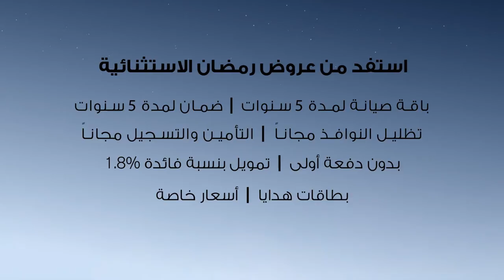عرض فولفو رمضان 2021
امتلك فولفو في شهر رمضان واستفد من عروضنا الشاملة التي تتضمن أسعاراً خاصة على مجموعة من موديلات فولفو، باقة صيانة مجانية لمدة 5 سنوات أو 75,000 كم، تسجيلاً مجانياً، تأميناً مجانياً، خدمة تظليل نوافذ مجانية، ضمان 5 سنوات لعدد غير محدود من الكيلومترات بالإضافة إلى فرصة الفوز بقسائم هدايا تصل إلى 100 د.ب بحملة "امسح واربح". تطبق الشروط والأحكام.